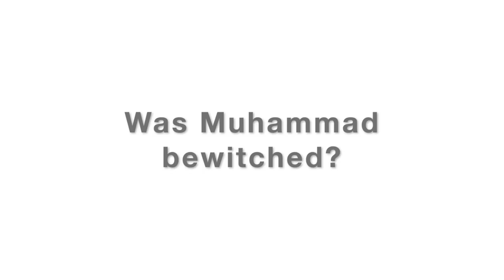Was Muhammad bewitched? (Hatun & Godwin)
6 May 2018 Speakers Corner London

Hatun and Godwin show from Islamic sources how Satan was able to influence Muhammad and ask Muslims why they consider him a prophet?

Sura 16:98-9
"So when you recite the Qur'an, [first] seek refuge in Allah from Satan, the expelled [from His mercy]. Indeed, there is for him no authority over those who have believed and rely upon their Lord."

Narrated Aisha:
Once the Prophet was bewitched so that he began to imagine that he had done a thing which in fact he had not done. (Bukhari 3175)

Narrated Aisha:
Magic was worked on Allah's Messenger so that he used to think that he had sexual relations with his wives while he actually had not (Sufyan said: That is the hardest kind of magic as it has such an effect). Bukhari 5765